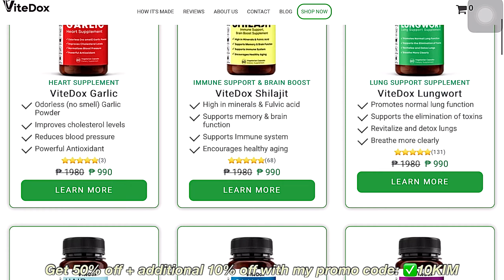TRYING VITEDOX HAIR GROWTH & SLIM SLEEP SUPPLEMENTS | trial and review!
𝙃𝙄 𝘽𝙀𝙎𝙏𝙄𝙀 ♡
Click here to know me!

facebook: @kabstvyt ➣ (pls like my page uwu & invite your friends)

𝙐𝙎𝙀 𝙈𝙀 𝙁𝙊𝙍 𝘿𝙄𝙎𝘾𝙊𝙐𝙉𝙏
Be a YesStyle influencer now.

𝙞𝙛 𝙮𝙤𝙪’𝙧𝙚 𝙨𝙩𝙞𝙡𝙡 𝙧𝙚𝙖𝙙𝙞𝙣𝙜 𝙩𝙝𝙞𝙨, 𝙠𝙣𝙤𝙬 𝙩𝙝𝙖𝙩 𝙪 𝙙𝙚𝙨𝙚𝙧𝙫𝙚 𝙩𝙤 𝙗𝙚 𝙝𝙖𝙥𝙥𝙮. 𝙞 𝙡𝙤𝙫𝙚 𝙮𝙤𝙪 ❁